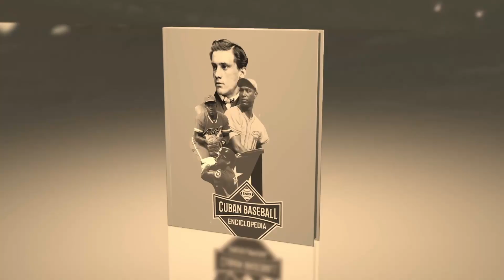Tremenda semifinal le ganaron a Víctor Mesa CONTRA TODO PRONÓSTICO